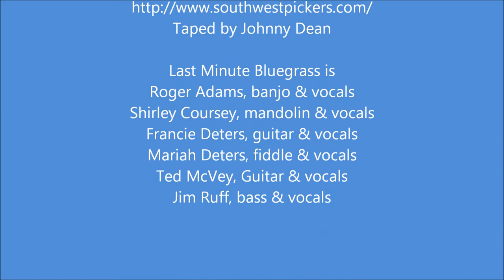Drinkin Dark Whiskey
Last Minute Bluegrass at the 2012 Santa Fe Bluegrass & Old Time Music Festival